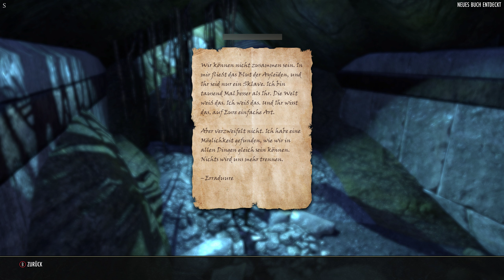[069] Grahtwald [The Elder Scrolls: Online]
Gameplay ohne Kommentar, deutsche Sprachausgabe, PC, 2k/60FPS
Nord, Templer, Ebenherz-Pakt
Der Fokus liegt auf den Hauptquests, das ist kein Guide, sondern ein entspannter Spieldurchgang

Ins Studium versunken
Das Herz der ganzen Angelegenheit
Das Planetarium von Eldenwurz
Der Stab des Magnus